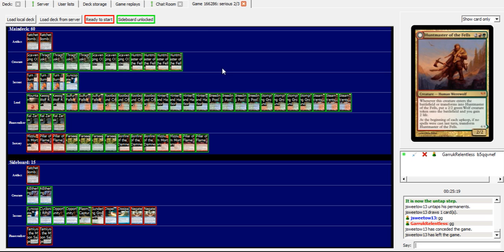Standard Testing: RUG vs. Boros Aggro (Game 3)